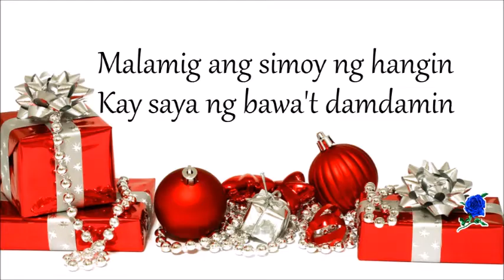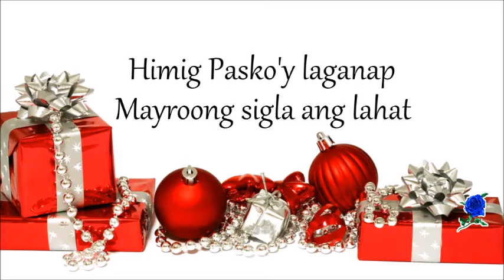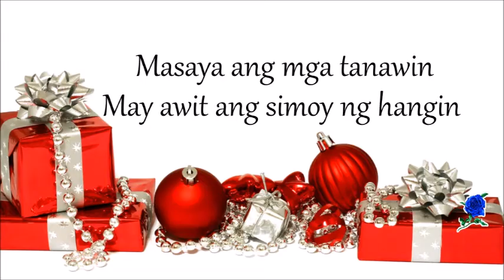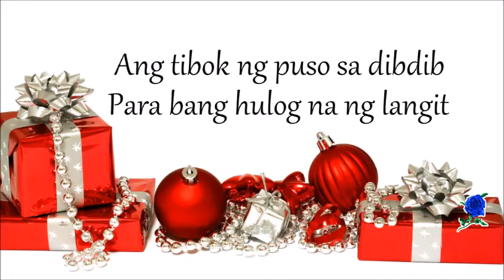HIMIG NG PASKO - APO HIKING SOCIETY instrumental (lyrics)